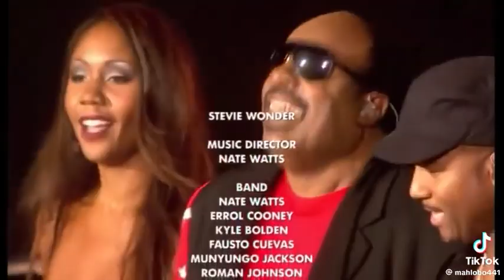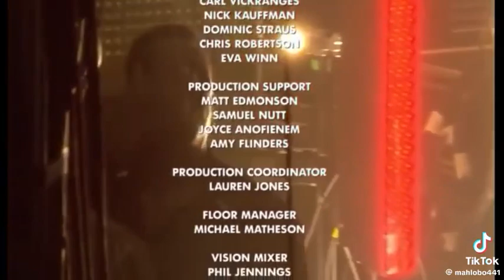Stevie wonder as live